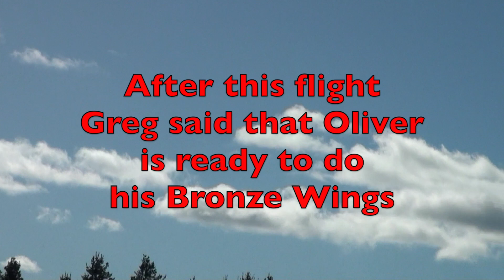Bixler 2 Southern Highlands Model Aero Club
A cold & fresh wind greeted members this morning. Although the sun was out the chill still went to your bones. Fortunately as the day progressed the wind eased off making great flying conditions.
Junior member, Oliver is now ready to undertake his Bronze Wings thanks to the excellent instructing by Greg.
Later in the day a father & son (aged 10) turned up & he was eager to learn to fly. Greg took him up on the buddy box & it looks like we have another potential member.